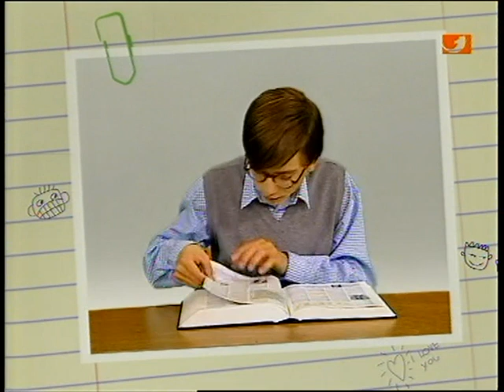Disneys kurze Pause - 46. Trends von gestern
Das große Schulfest steht vor der Tür und natürlich will jeder gut aussehen. Während Anton verzweifelt versucht abzunehmen, um in den Anzug seines Vaters zu passen, versorgt Julia ihre Mitschülerinnen mit fragwürdigen Stylingtipps.

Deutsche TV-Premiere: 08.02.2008